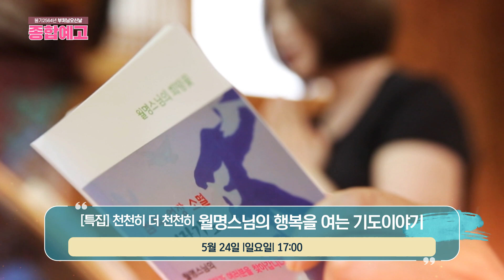[봉축 특집프로그램 예고] 부처님 오심을 환영하며 준비한 다채로운 프로그램 안내